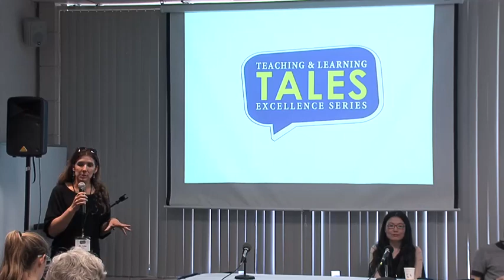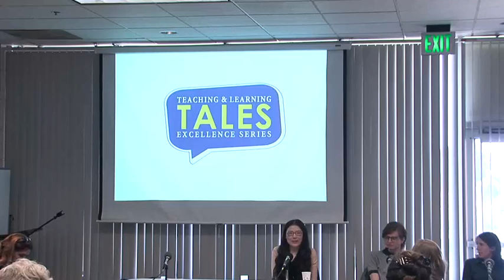Panel Landing a Job in Higher Education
A panel discussion given at the Graduate Student Teaching Symposium, May 4, 2018